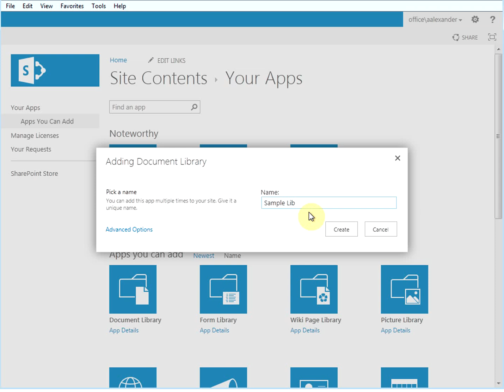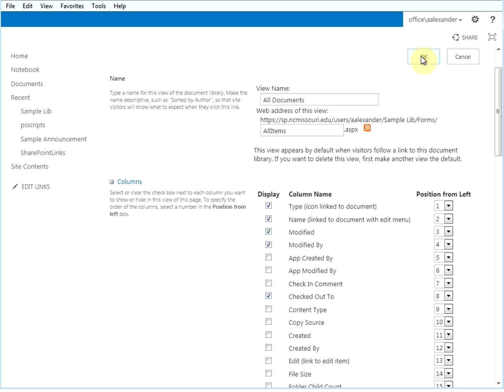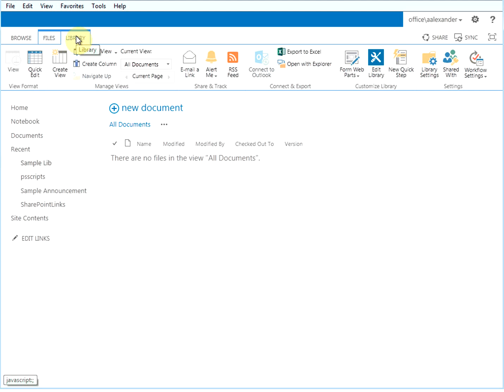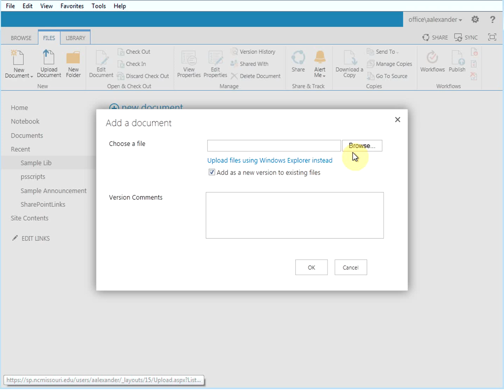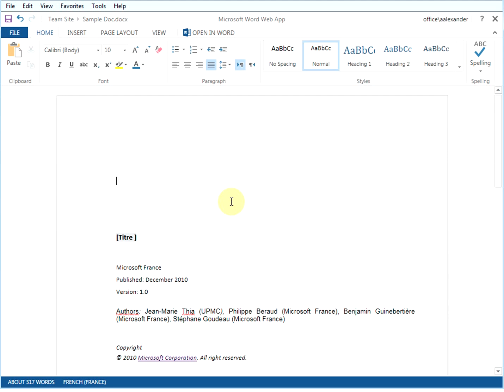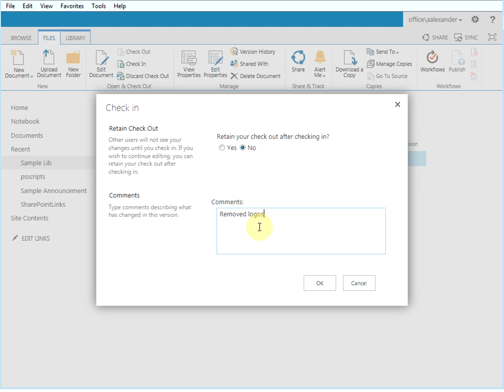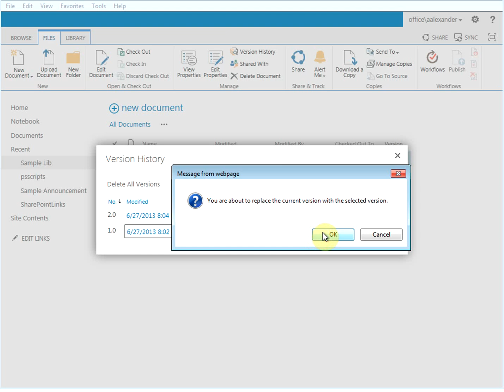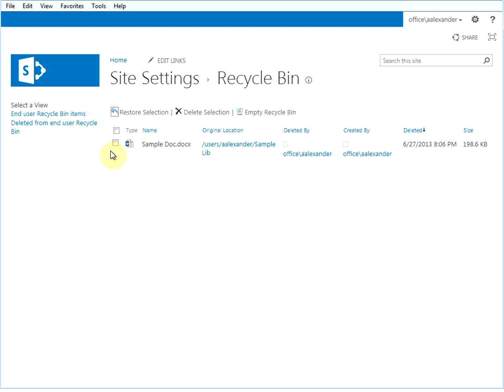SharePoint 2013 Working With The Document Library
How to add, remove, restore and setup version control in a SharePoint 2013 doucment library